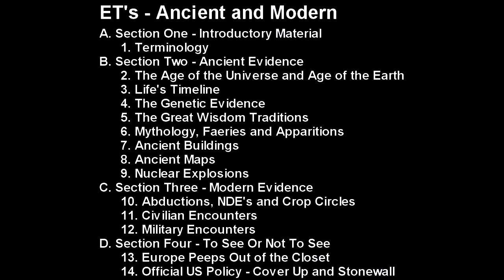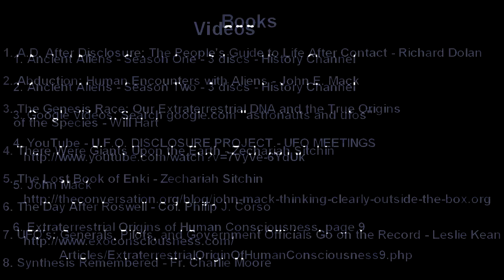2012-11-08 - COJ Exploration series - "Extra-terrestrial Phenomena and UFO's"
"Extra-terrestrial Phenomena and UFO's"
Exploration series at Companions on the Journey, Palo Alto

A. Section One - Introductory Material
     1. Terminology
B. Section Two - Ancient Evidence
     2. The Age of the Universe and Age of the Earth
     3. Life's Timeline
     4. The Genetic Evidence
     5. The Great Wisdom Traditions
     6. Mythology, Faeries and Apparitions
     7. Ancient Buildings
     8. Ancient Maps
     9. Nuclear Explosions
C. Section Three - Modern Evidence
     10. Abductions, NDE's and Crop Circles
     11. Civilian Encounters
     12. Military Encounters
D. Section Four - To See Or Not To See
     13. Europe Peeps Out of the Closet
     14. Official US Policy - Cover Up and Stonewall

Additional Resources

Videos
1. Ancient Aliens - Season One - 3 discs - History Channel

2. Ancient Aliens - Season Two - 3 discs - History Channel

3. Google Videos: Search google.com "astronauts and ufos"

4. YouTube - U.F.O. DISCLOSURE PROJECT - UFO MEETINGS

5. John Mack

6. Extraterrestrial Origins of Human Consciousness, page 9

Books
1. A.D. After Disclosure: The People's Guide to Life After Contact - Richard Dolan
2. Abduction: Human Encounters with Aliens - John E. Mack
3. The Genesis Race: Our Extraterrestrial DNA and the True Origins of the Species - Will Hart
4. There Were Giants Upon the Earth - Zechariah Sitchin
5. The Lost Book of Enki - Zechariah Sitchin
6. The Day After Roswell - Col. Philip J. Corso
7. UFO's: Generals, Pilots, and Government Officials Go on the Record - Leslie Kean
8. Synthesis Remembered - Fr. Charlie Moore